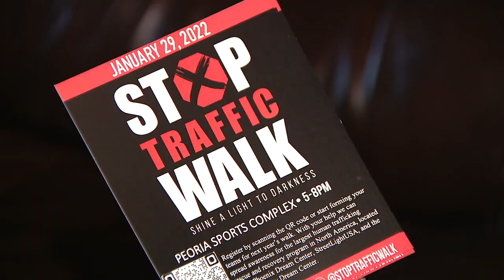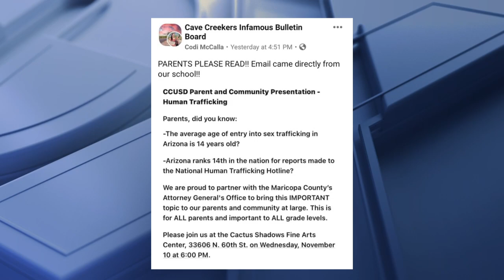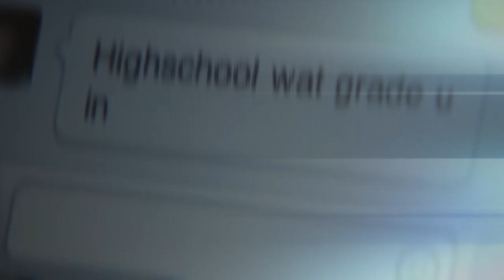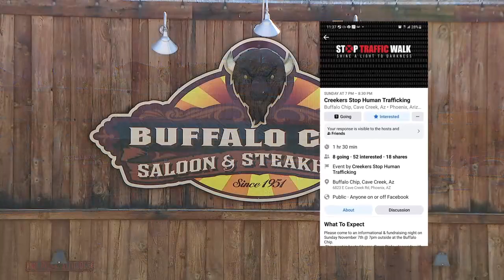Sex trafficking education remains a priority before Arizona hosts 2023 Super Bowl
When Arizona Attorney General Mark Brnovich took office in 2015, he made a concerted effort to educate every Arizonan about the dangers of human trafficking. As it stands, our state has some of the highest numbers of reported cases. As Arizona prepares to host another NFL Super Bowl in 2023, events like that are prime for predators.